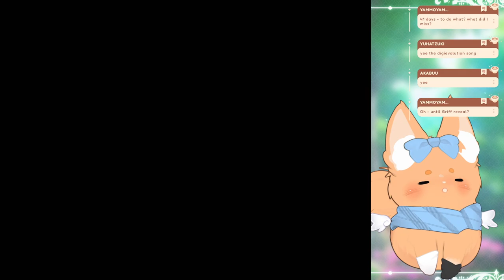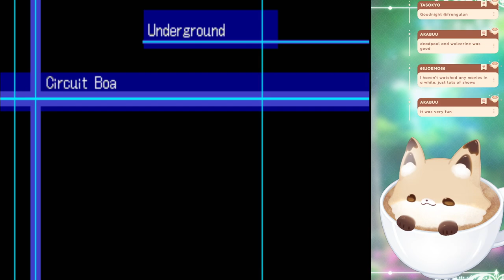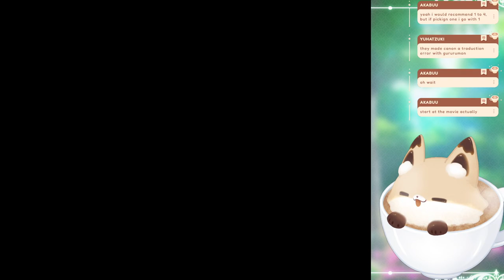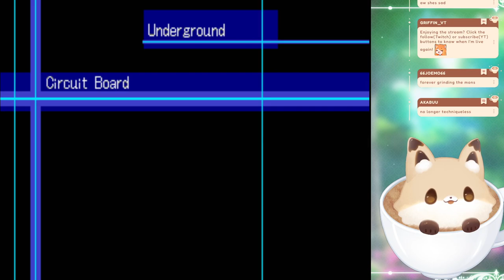Awawawawamon (Pt. 14)